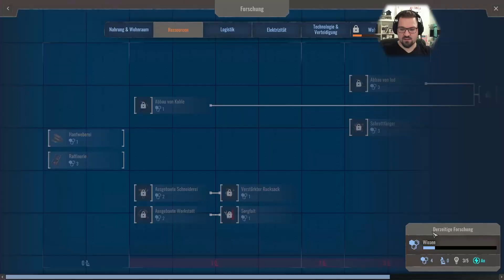Forschungsutensil - DLC Prosperity - Endzone: A World Apart S02 #08 [Let's Play / Deutsch / German]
In Endzone: A World Apart müssen wir in einer postapokalyptischen Welt eine neue Siedlung mit den Überlebenden gründen. Die Umwelt ist durch einen nuklearen Holocaust verstrahlt und es warten immer wieder Katastrophen auf uns.

Mit dem neuen DLC Prosperity gibt es neue Möglichkeiten im Mid- und Lategame die Siedlung zu entwickeln und unseren Siedlern eine neue und bessere Welt zu bieten.